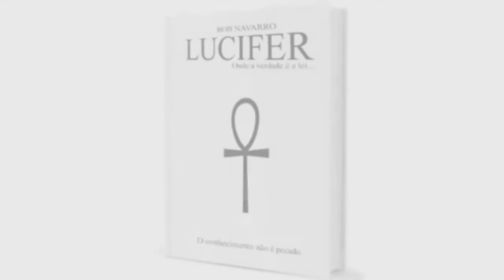Ateísmo tem coerência?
Salve galera. Falei um pouco nesse vídeo sobre o ateísmo. Qualquer dúvida ou sugestão deixem aí nos comentários. Luz p'ra nós 🍎